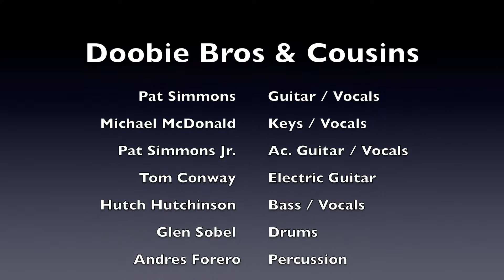Tom Conway w/ Doobie Bros & Cousins : Maui NYE 2018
Pat Simmons & Michael McDonald (Doobie Brothers) leading us through some tunes on Maui NYE 2018! Always an honor for me to play with these guys. This concert was put on by Shep Gordon to benefit the Maui Food Bank. Video: Howard Dinits
Editing: Tom Conway